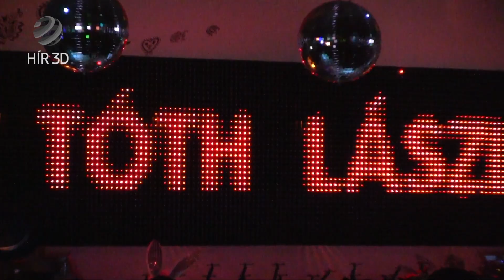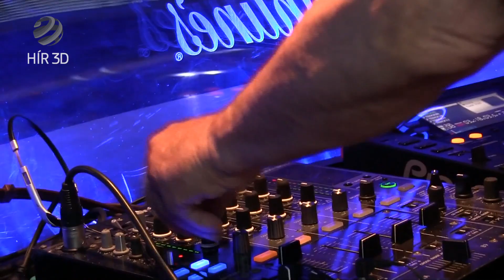B Tóth László és Bebe retro bulija